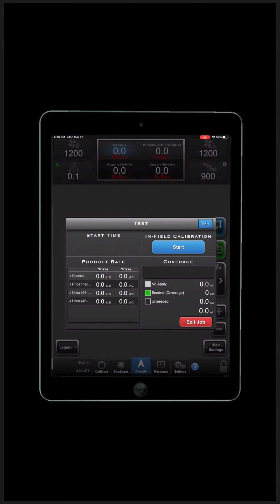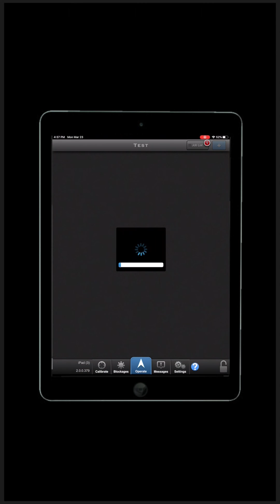QuickStart - Ending a Job - Seed Hawk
Use the Väderstad QuickStart guides as a support on how to correctly setup and start using your Seed Hawk air seeder and iCon wireless control system.

Learn how to end a job in your iCon operating system.